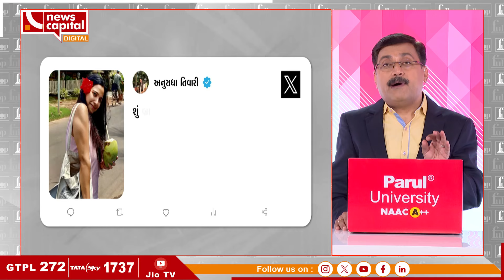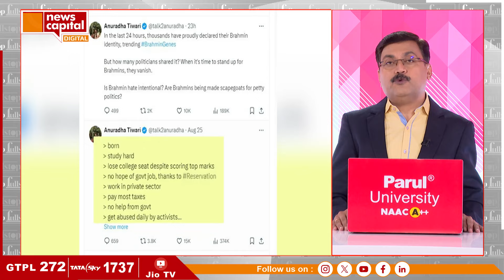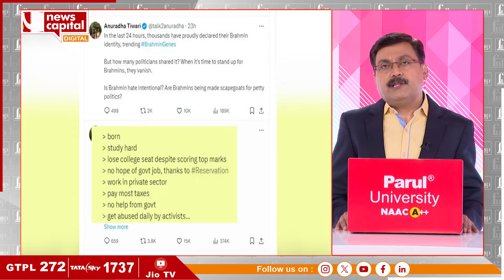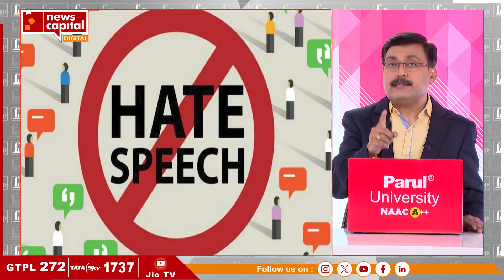બ્રાહ્મણ જીન્સનો વિવાદ શું છે ? | Full Stop With Janak Dave